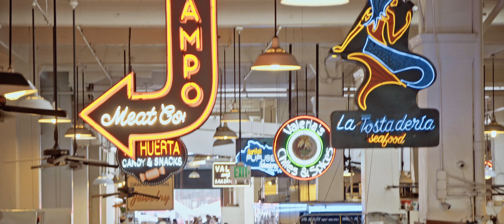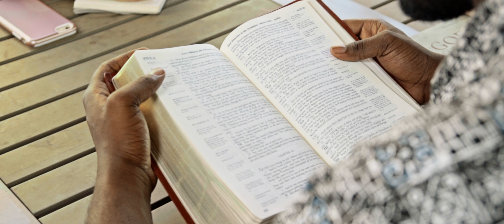Talbot School of Theology: Community